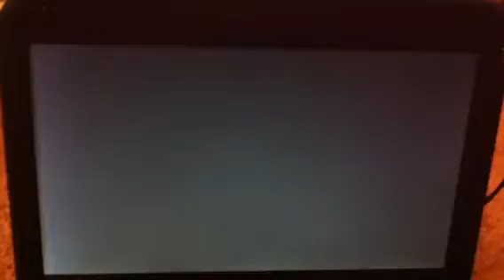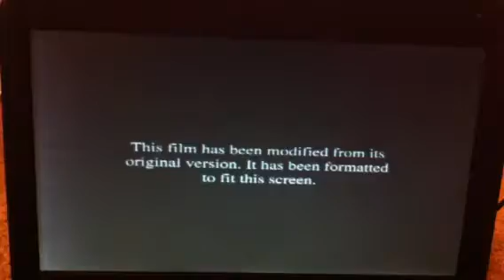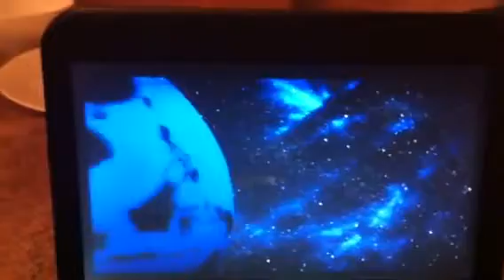Opening to Problem Child: Tantrum Pack 2004 DVD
1. Warning Screen
2. Universal Previews Screen
3. Sitting Ducks Video and DVD Collection promo
4. Maisy DVD Collection Promo
5. The Cat in the Hat preview
6. Peter Pan preview
7. Feature Select Screen
8. Problem Child DVD Menu
9. "This Motion Picture has been rated PG"
10. Universal Studios Home Video Logo
11. Format Screen
12. Universal 75th Anniversary Logo

NOTE: This is a double feature DVD. It has the first and second "Problem Child" films. DO NOT ask me to get, "Problem Child 3: Junior in Love." That one was fucking terrible.